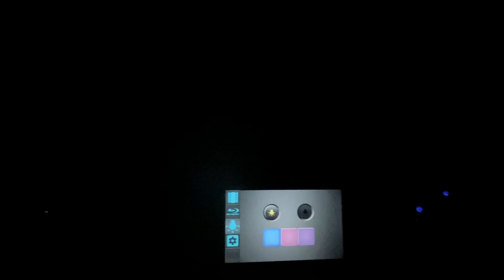Integrate Lighting and Home Theater Control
We design & develop our own home cinema and lighting control system. Every client will their own customised apps for their unique home cinema.